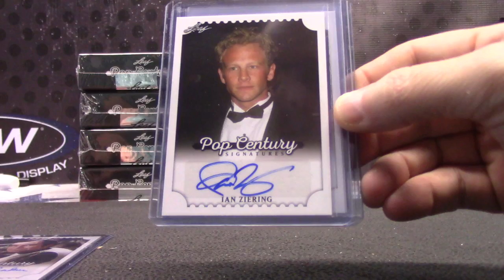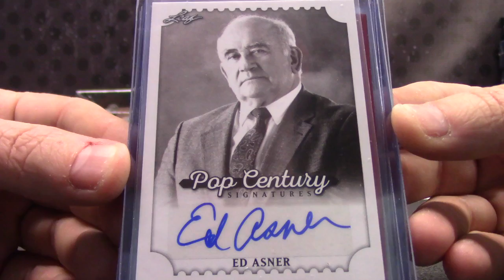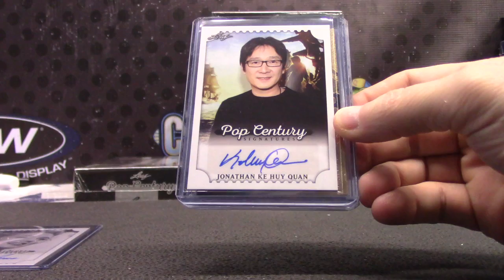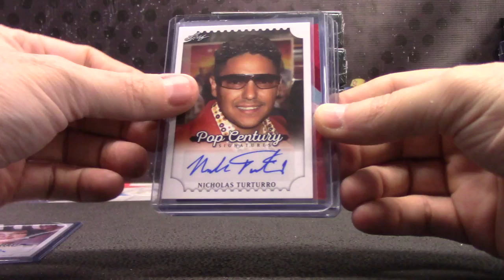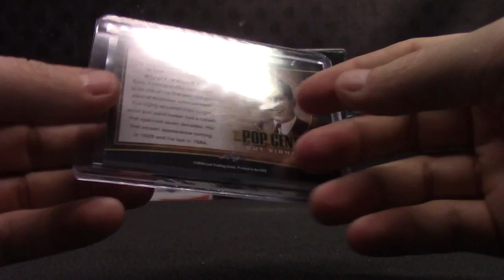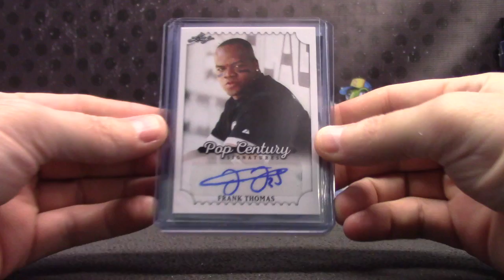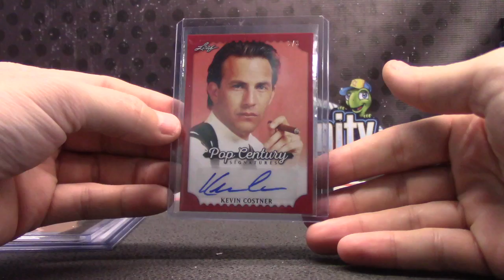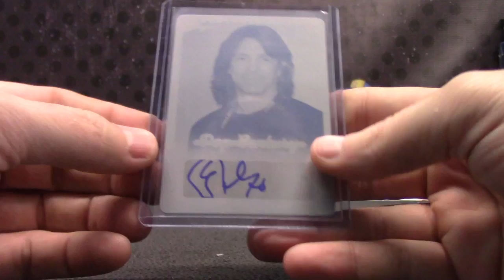Daniel's 2016 Pop Century Cards 10 Box Case Break